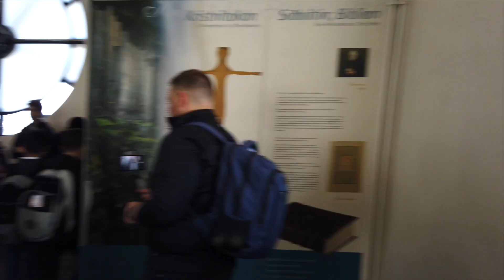Iceland Tour Vlog - 1. Reykjavik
We are International again and bringing back our VLOG SERIES! Watch along as we sing and explore our way through the Land of Ice and Fire! Don’t miss an update from our ICELAND TOUR! 🇮🇸